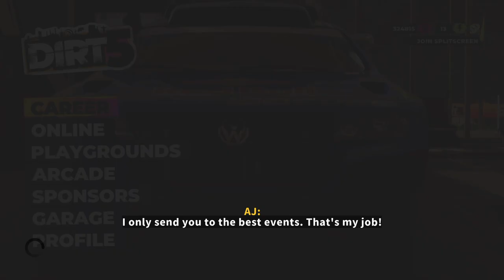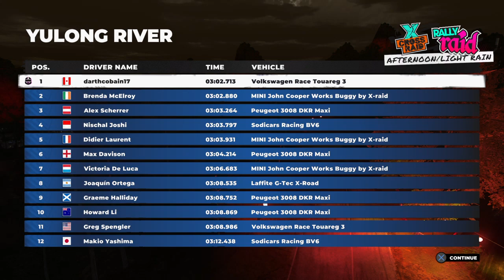DIRT 5™ gameplay session #4.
Let’s go shopping for some new rides!! 🤘🏻 🚘